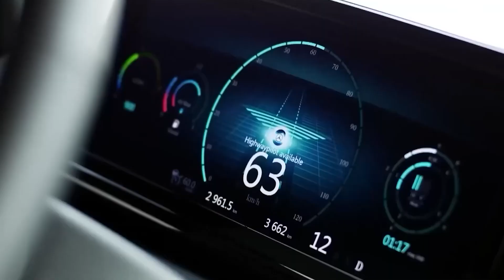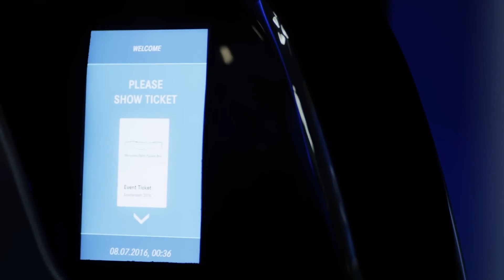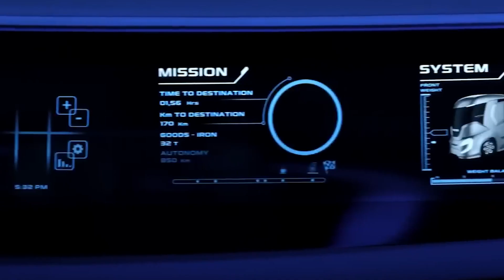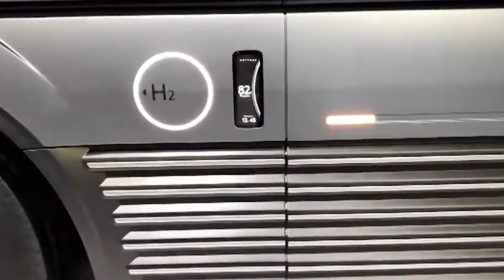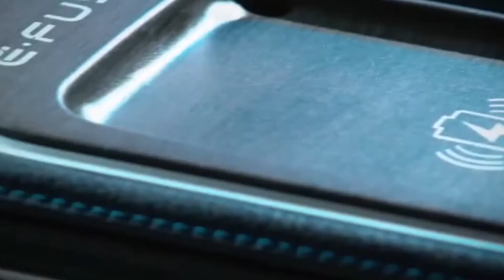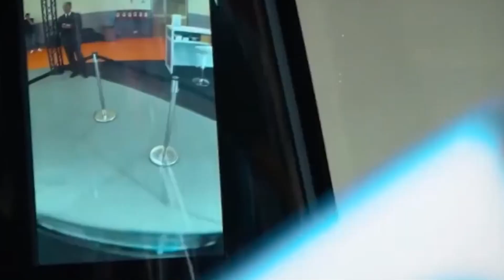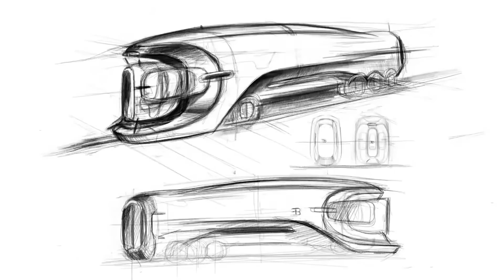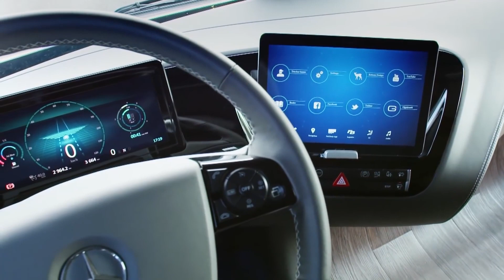INSANE CONCEPTS: 8 TRUCK & BUS PROTOTYPES UNVEILED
Welcome to our video showcasing Futuristic Truck and Bus Concepts That Are Out of This World! Prepare to be amazed as we explore the most innovative and forward-thinking designs in commercial vehicle technology. From cutting-edge automation to advanced energy solutions, these truck and bus concepts are set to revolutionize the transportation industry.

This video will take you through some of the most impressive futuristic truck and bus concepts. You'll see advanced autonomous driving systems, electric and hydrogen-powered vehicles, and incredible designs that enhance functionality and sustainability. These vehicles are not just about moving from point A to B; they represent the future of commercial transport.

Discover the visionary work of top manufacturers like Tesla, Mercedes-Benz, Volvo, and Toyota, each presenting their groundbreaking concepts. Whether for long-haul trucking or urban mass transit, these futuristic designs promise to transform how we think about transportation.

Whether you're a transport enthusiast or just fascinated by futuristic technology, this video has something for everyone.

Chapters

00:00 Introduction
01:00 Mercedes Benz Futurebus
02:46 Iveco Z Truck
04:35 Hyundai HDC-6 Neptune
05:55 Fuso Bus Concept E Fuso Vision One
07:35 VOLVO Truck BLATAND
08:59 Bugati Hyper Truck
10:20 Mercedes Benz Future Truck 2025
12:01 Ford F Vision Future Truck